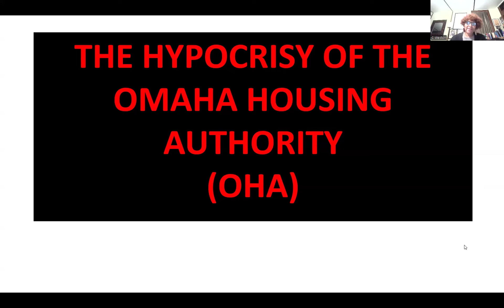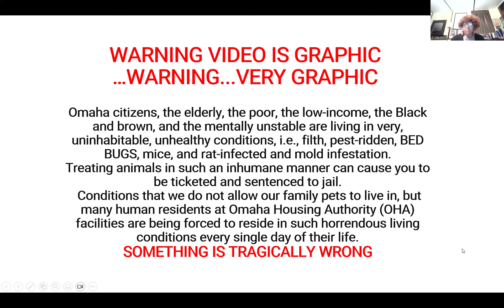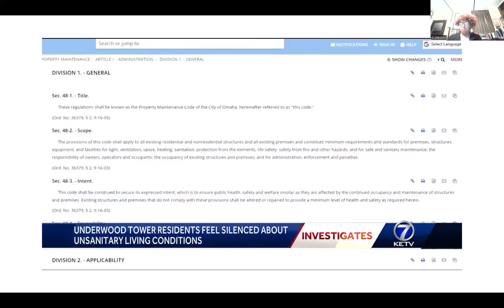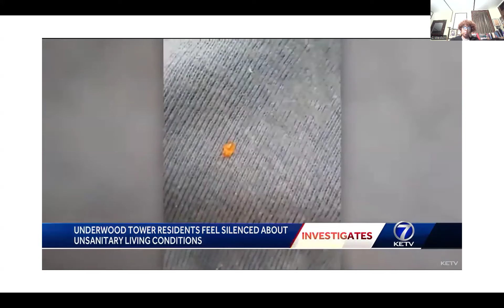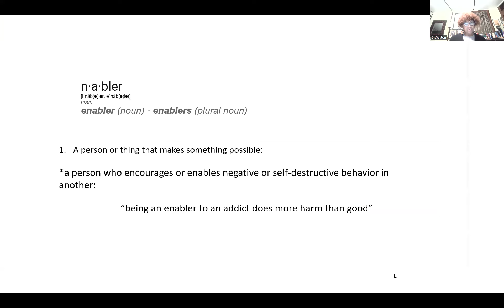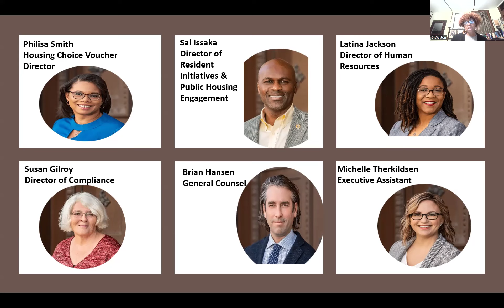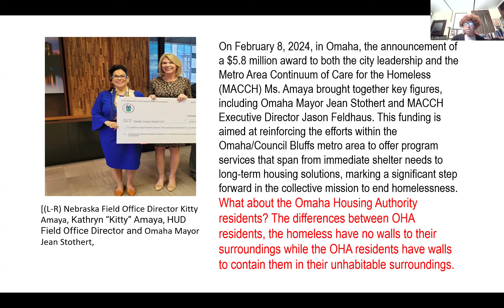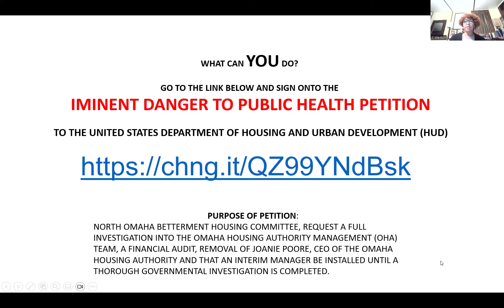THE HYPOCRISY OF THE OMAHA HOUSING AUTHORITY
Omaha citizens, the elderly, the poor, the low-income, the Black and brown, and the mentally unstable are living in very, uninhabitable, unhealthy conditions, i.e., filth, pest-ridden, BED BUGS, mice, and rat-infected and mold infestation. Treating animals in such an inhumane manner can cause you to be ticketed and sentenced to jail.

However, many human residents at various Omaha Housing Authority (OHA) facilities are being forced to reside in horrendous living conditions every single day of their life. Adding insult to injury, they have to pay rent to live that way. It is not a free ride!
                             SOMETHING IS TRAGICALLY WRONG
             Changes must be made and they must be made NOW!

             GO TO THE LINK BELOW AND SIGN ONTO THE

                IMINENT DANGER TO PUBLIC HEALTH PETITION
TO THE U.S. DEPARTMENT OF HOUSING AND URBAN DEVELOPMENT (HUD)